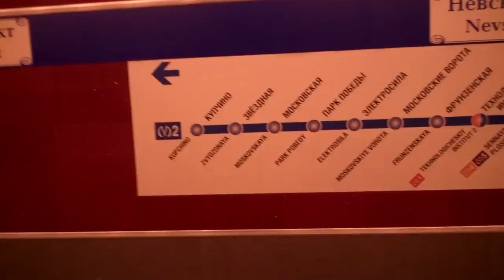Metro St Petersburg